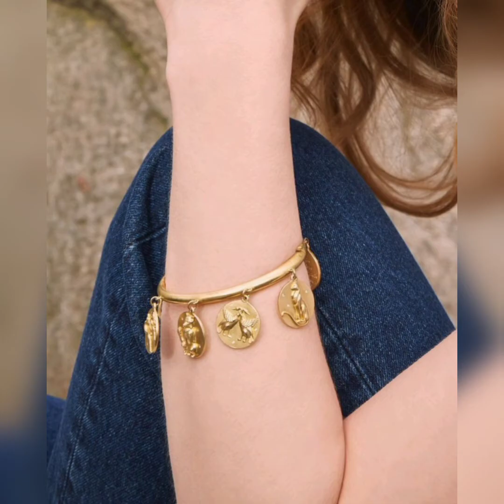30+ Pandora Style Bracelets For Girls|| Beautiful Pandora Bracelets Collection 2021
30+ Pandora Style Bracelets For Girls|| Beautiful Pandora Bracelets Collection 2021